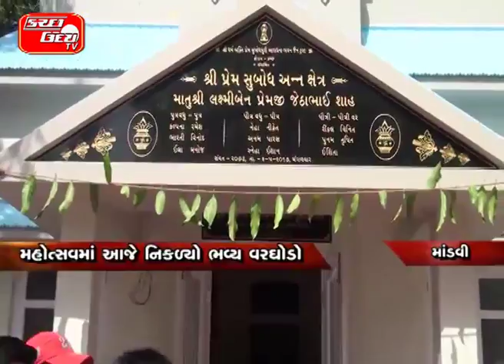કોડાયમાં અનંતનાથ જીનાલાયનો મોહત્સવ…પાંચ દિવસીય મોહત્સવમાં ઉમટ્યા જ્ઞાતિજનો…મહોત્સવમાં આજે નિકળ્યો ભવ